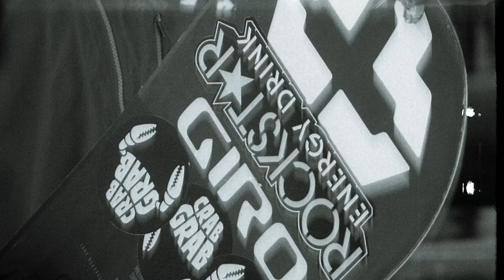The Snowboarder Movie: Beta—Intro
Featuring Brock Crouch, Benny Milam, Gabe Ferguson, Finn Westbury, Gab Jacques, Nik Baden, Reid Smith, Brandon Davis, Jacob Krugmire, and Jared Elston, The SNOWBOARDER Movie: Beta is the first part for ten riders leading the charge in the new wave of professional snowboarding.  A rough idea that came to fruition over time, we believe the BETA roster will leave their own unforgettable marks on snowboarding, like the SNOWBOARDER marquee riders that have come before them.  Directed by Tyler Orton.

Can't get to one of the premiere stops happening across the United States for the Cold Front Tour? No worry. The whole movie just went live on iTunes or you can get your copy on a DVD along with a shirt, socks, beanie, and mags with the SNOWBOARDER Season Pass program (available worldwide).